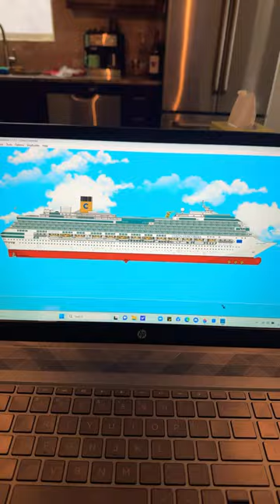All the ships I made for Floating Sandbox